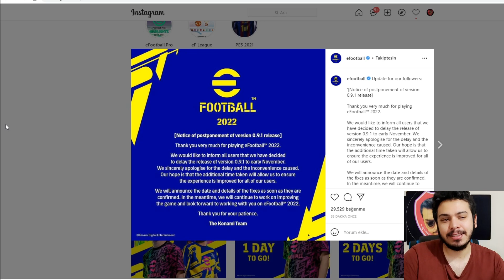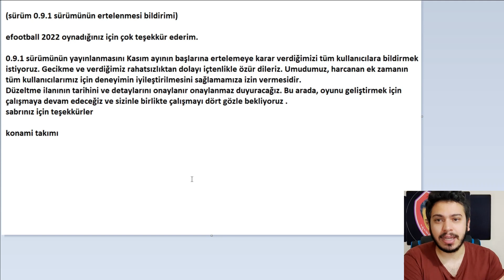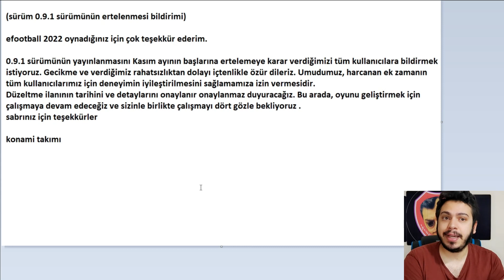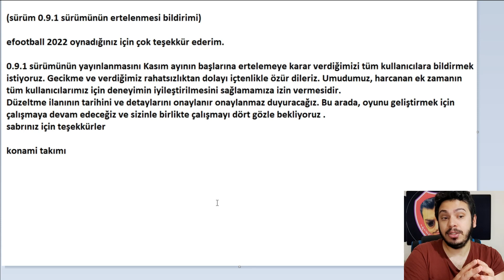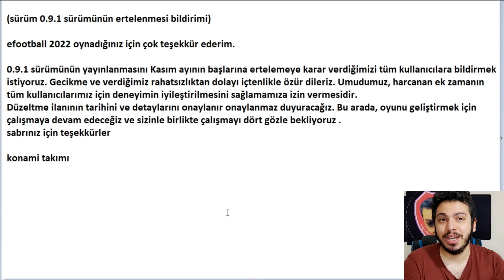eFOOTBALL 2022 KAN KAYBETMEYE DEVAM EDİYOR !!!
Eyy yıllarımızı verdiğimiz konami... eyy arkadaşlarımızla birlikte yıllarca oynadığımız pes. Gönlüm hep seni arıyor neredesin sen?

(sürüm 0.9.1 sürümünün ertelenmesi bildirimi)

efootball 2022 oynadığınız için çok teşekkür ederim.

0.9.1 sürümünün yayınlanmasını Kasım ayının başlarına ertelemeye karar verdiğimizi tüm kullanıcılara bildirmek istiyoruz. Gecikme ve verdiğimiz rahatsızlıktan dolayı içtenlikle özür dileriz. Umudumuz, harcanan ek zamanın tüm kullanıcılarımız için deneyimin iyileştirilmesini sağlamamıza izin vermesidir.
Düzeltme ilanının tarihini ve detaylarını onaylanır onaylanmaz duyuracağız. Bu arada, oyunu geliştirmek için çalışmaya devam edeceğiz ve sizinle birlikte çalışmayı dört gözle bekliyoruz oh efootball 2022.

sabrınız için teşekkürler

konami takımı